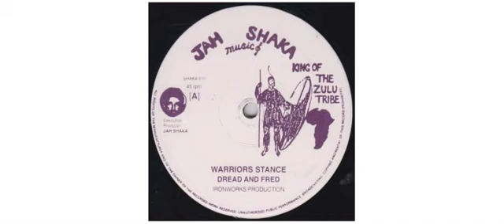Dread & Fred - Warriors Stance - 12" - Jah Shaka Music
This is a sample of the vinyl : Dread & Fred - Warriors Stance - 12" - Jah Shaka Music

Dread & Fred
12" SHAKA870 Jah Shaka Music

Track on this vinyl :
A -  Warriors Stance
B - Warriors Advance

 2017 - UK

Jah Shaka Music